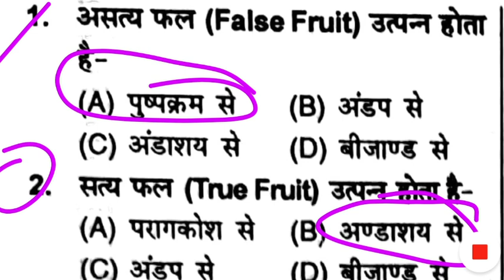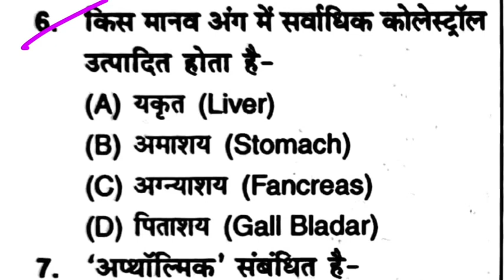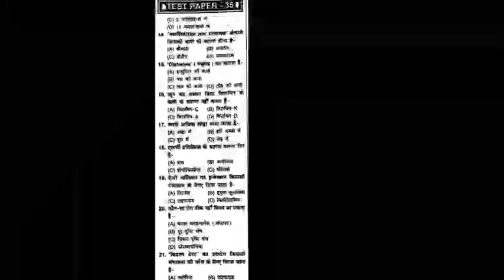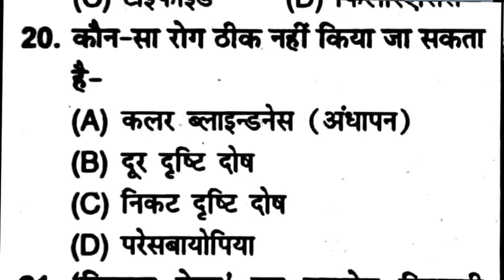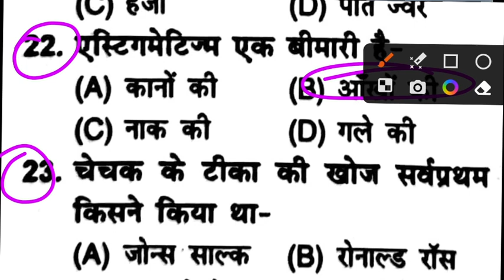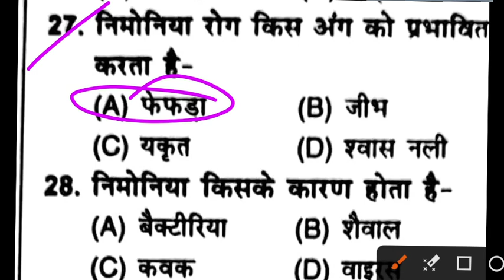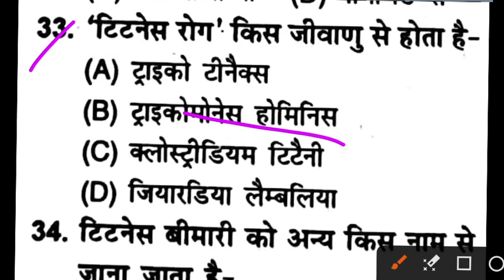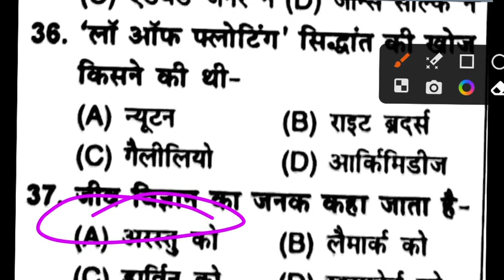Biology का भंडारा - Top 37 Multiple Choice Question - For All Exams -Vaidya Pk